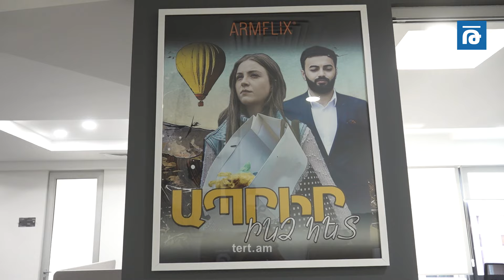ARMFLIX մեդիապլատֆորմի երևանյան գրասենյակը բացեց իր դռները